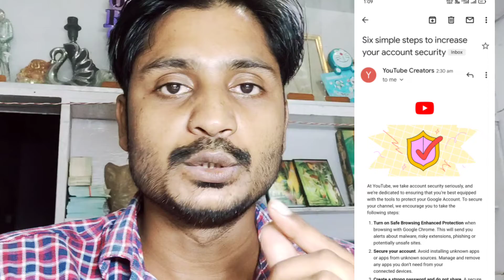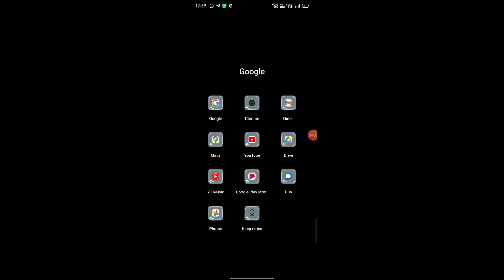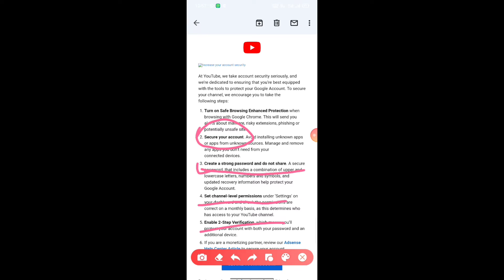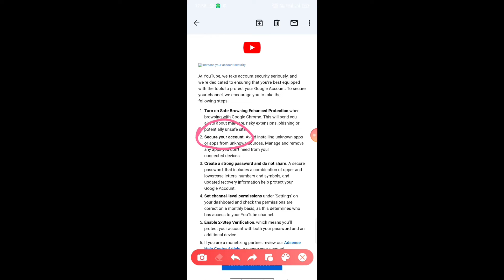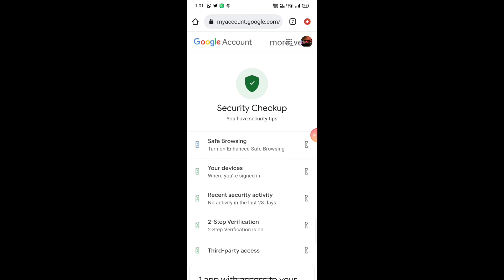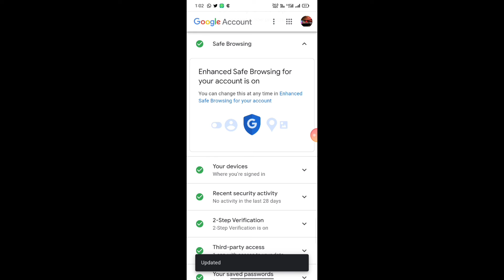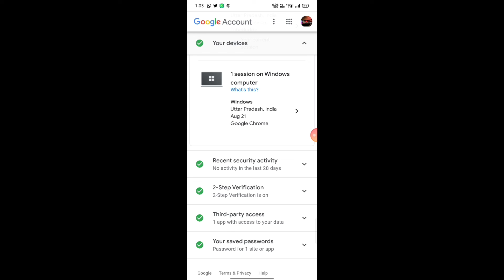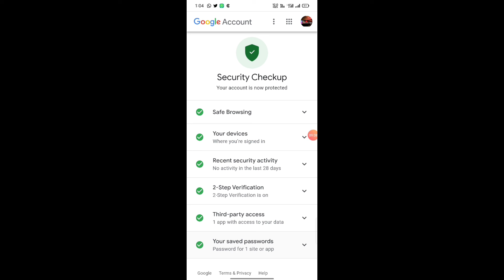YouTube New update !! अब कोई भी channel monetization नही होगा ?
YouTube khatarnak update
YouTube security update
YouTube security update 2022
YouTube monetization system change